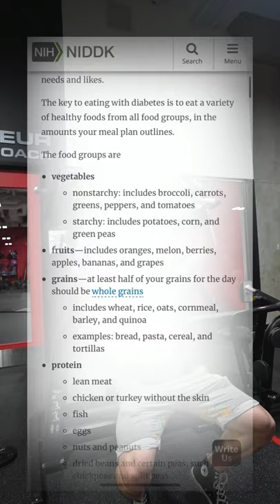“Are macros important at my age?” 👶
Yes, very important for all ages. Not just for lifting but for overall health. The earlier you become self-aware of your nutrition, the less likely you are to develop poor eating habits.